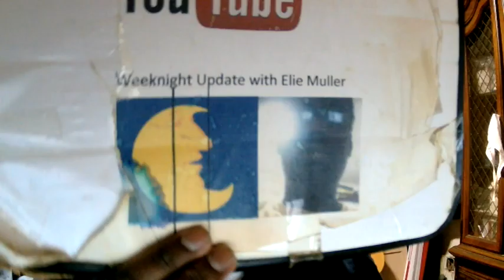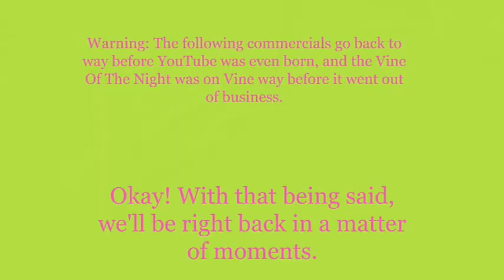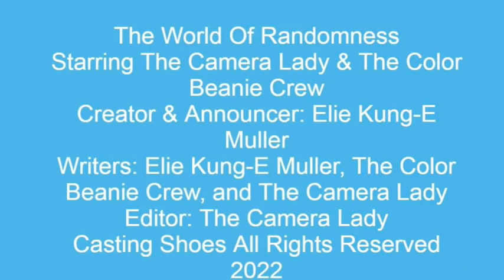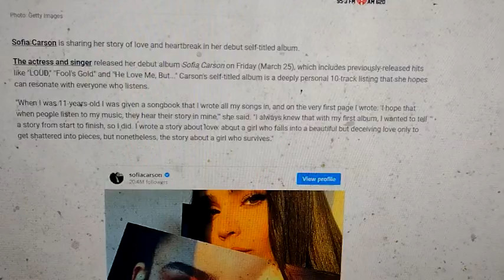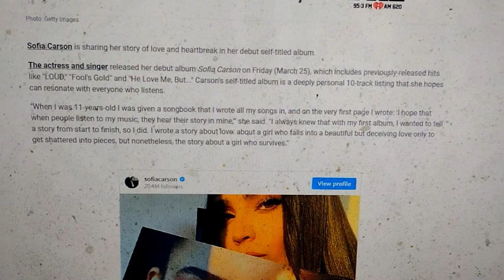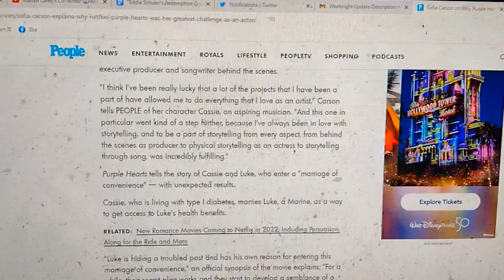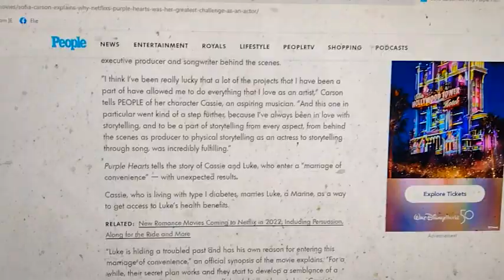Weeknight Update episode 1722/3488: Sofia Carson Was Very Successful In 2022!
My show tonight will make you want to howl because Sofia  Carson was very successful in 2022, and we all know why. The Not Ready For Late Night Players & I would like to shine the old Shoutout Spotlight on these incredible intellectuals. Please check them out!